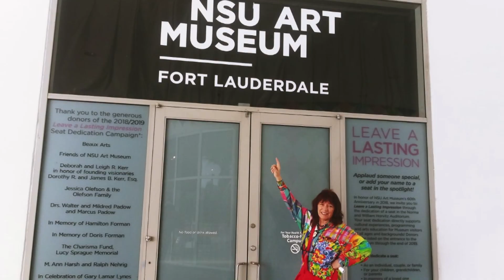TiCorn & BéLO | live Concert | Florida | 2020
A unique cultural event: Two cherished Haitian Creole singer-songwriters TiCorn & BélO sharing stage at the auditorium of NSU Art Museum in Fort Lauderdale, 1 East Las Olas Blv., Florida.

Special guest Fabrice Rouzier on piano.
Musicians: Dony Felix (bass, bandleader)
Gregory Ledon (flute/sax)
Bermane Andre (percussion).

TiCorn & BélO - “2 voices, 2 guitars, 2 generations, 1 message” was organised by Miami concert promoter Djenane Saint Fleur  on behalf of the Haitian American Chamber of Commerce.

Requested by Mayor Dale V.C. Holness both artists get honoured for their great contribution to the Haitian music world and to education of future generation. The Proclamation they receive designates Saturday, March 7, 2020 as “TICORN DAY “ and BELO DAY in Broward County – handed to them at the concert by Mr. Eugen Bold.

TiCorn wears a red dress painted by Frantz Zephirin and a green blouse designed by Murielle Leconte.